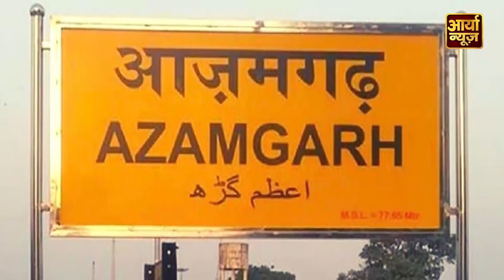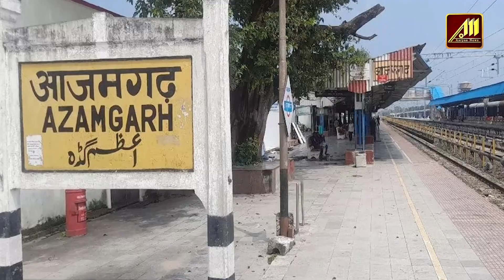UP की वो Lok Sabha सीट, जहां MODI लहर भी नहीं करती काम! Election 2024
Topics covered in this video:
election 2024,lok sabha election 2024
india today
india today conclave 2024
2024 lok sabha elections
lok sabha election 2024 public opinion
lok sabha election schedule 2024
election news,2024 election
election commission
odisha assembly election 2024 date
2024 lok sabha election